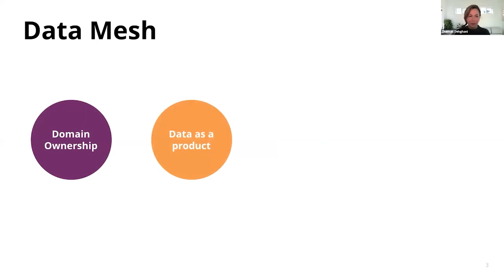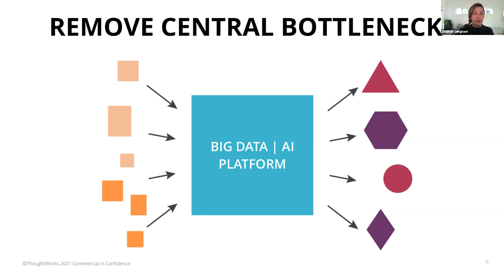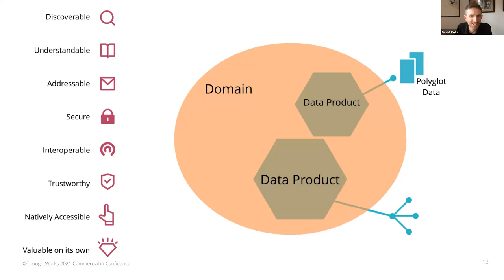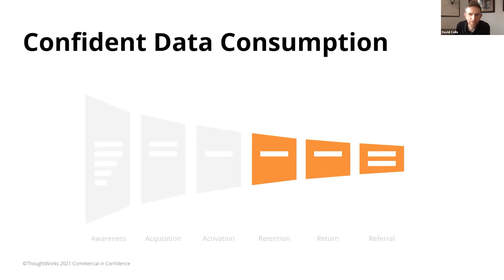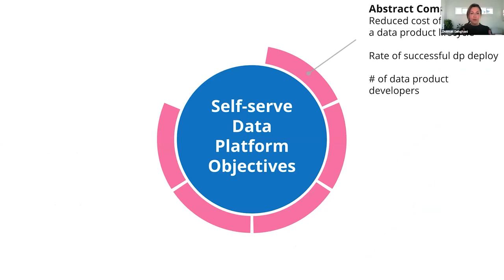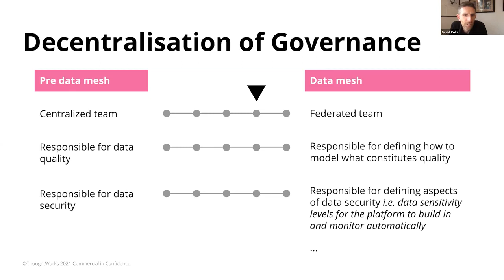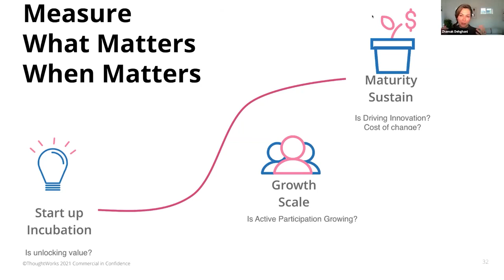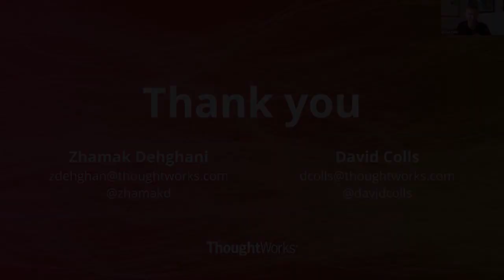Guiding the evolution of data mesh with fitness functions with Zhamak Dehghani and Dave Coles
With investment in data at an all time high, becoming a data-driven organisation has climbed to the top of the corporate agenda. Data mesh, first defined by ThoughtWorker Zhamak Dehghani, is a powerful new approach to getting business value from data.

But how do you know if you’re moving towards a data mesh target state? While implementation details may be complex and evolving, it is essential to be guided by objective measures to which diverse stakeholders can align. As an industry, while we figure out the best “how” to build data mesh architectures, we can agree on the “why” through clear objectives, and the “what we get” through clear measures, or fitness functions.